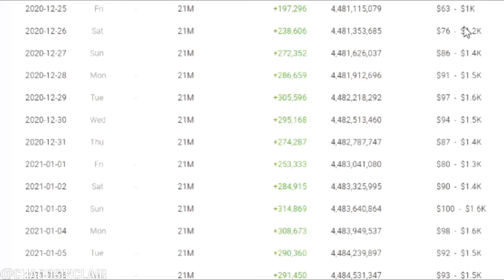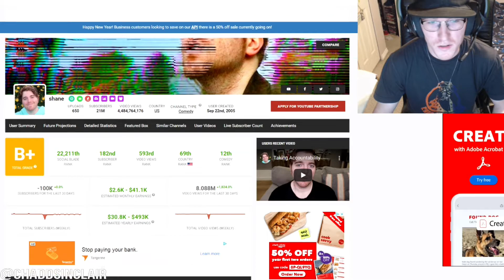Shane Dawson Still Monetized On YouTube!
Youtube Is Biased: Shane Dawson
YouTube suspended monetization on all 3 of Shane Dawson's channels after his controversial content resurfacedYouTube confirmed to Insider that it has indefinitely suspended monetization on all three of Shane Dawson's YouTube channels. The news was first reported by Tubefilter, after YouTube fans noticed that the social media analytics website SocialBlade showed Dawson was no longer making money from any of his YouTube channels as of June 29.
The three channels that were affected include Dawson's main channel "Shane," which has over 22 million subscribers and has accrued more than 4 billion views. It also affects Dawson's archive channel "Shane Dawson TV," which previously stored old videos of Dawson's. This past week, after growing backlash over his old content, Dawson removed all the videos from "Shane Dawson TV."
Dawson's "Shane Glossin" channel was also demonetized. He planned to use it as his beauty side channel, but he recently announced in a poorly-received Twitter rant that he would be leaving the beauty community due to "dramatic gurus."
YouTube says it has clear policies against hate and harassment, and that the platform reviews new allegations of community guidelines violations as it is made aware of them, even if the content in question is old. YouTube says it may take action if the creator's conduct is judged to have a broad, negative impact on the wider YouTube community. The move against Dawson is exceptional but not unprecedented — YouTube suspended top creator Logan Paul's monetization for several weeks after his controversial "suicide forest" vlog depicted Paul searching for and finding a body of a person who died by suicide.  YouTube also made the decision to suspend Dawson's monetization due to his on- and off-platform conduct, which could have broader implications for creators that are targeted by a wave of backlash. In Dawson's case, public callouts from Jaden and Jada Pinkett Smith over an old video of Dawson pretending to masturbate to a poster of 11-year-old Willow Smith may have contributed to YouTube's decision.  Other content that sparked broad backlash included Dawson describing a young girl as "sexy" and comparing pedophilia to a foot fetish on his "Shane and Friends" podcast, which ran from 2013 to 2017. Members of the YouTube drama community have compiled several viral threads and made YouTube videos over the past week detailing Dawson's old, offensive behavior, which has also included his YouTube content between 2008 and 2010, when he created skits featuring himself as characters based on offensive stereotypes. During this period of his channel, Dawson said the "n-word" slur on camera and dressed in blackface.
Dawson put out an apology video on June 26 and addressed his racist actions, saying he was "willing to lose everything" to take accountability for the old content. During that video, he also said he would never inappropriately sexualize a child.